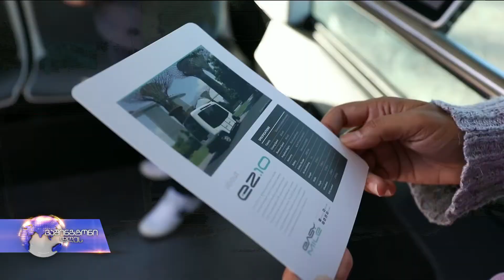კალიფორნიაში უმძღოლო ავტობუსით მგზავრობა უკვე შესაძლებელია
კალიფორნიაში უმძღოლო ავტობუსით გადაადგილება უკვე რამდენიმე ქალაქში შეიძლება.